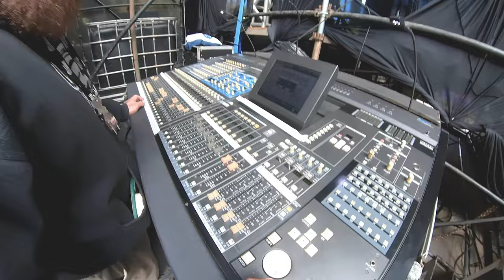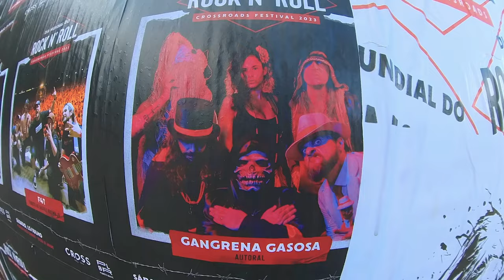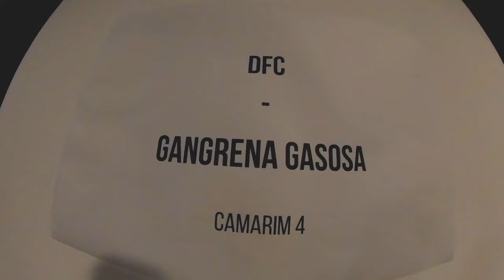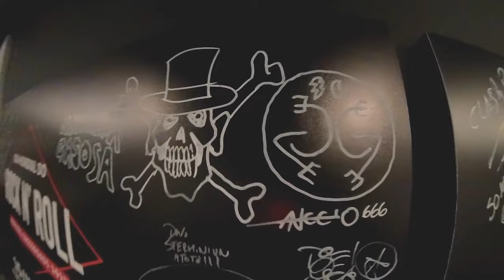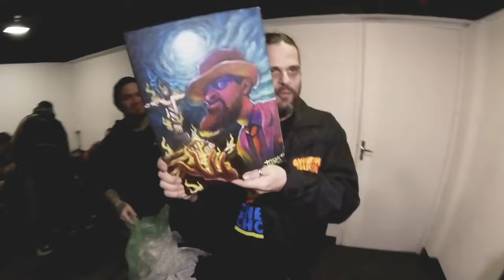Gangrena Gasosa @ Crossroads Festival | Curitiba (PR) - 15/07/2023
👍 ATOCHA O LIKE 🔔 E SEGUE O CANAL PRA RECEBER NOSSAS PARADAS

Bastidores do Crossroads Festival dia 15 de julho de 2023.
Comemoração do Dia Mundial do Rock na Pedreira Paulo Leminski em Curitiba, Paraná!